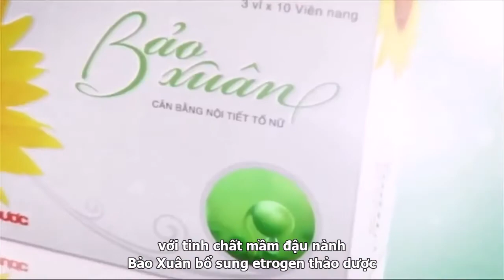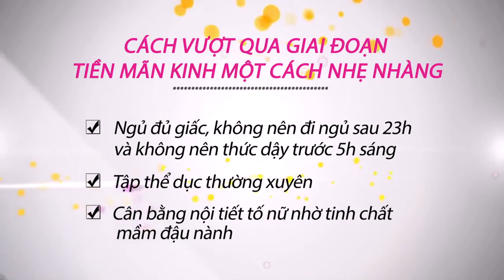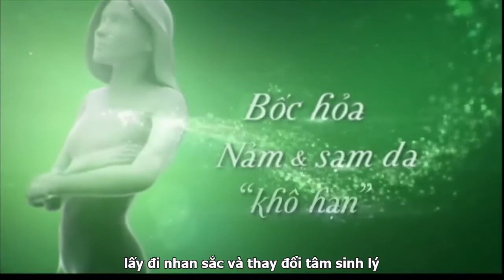Chuyện của nàng - Cách vượt qua giai đoạn tiền mãn kinh Full HD - Vietsub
Hài Việt Hương - Kiều Linh - Thế nào là người phụ nữ hạnh phúc - Chuyện của nàng - Vietsub